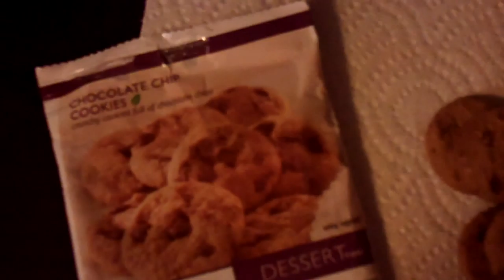Nutrisystem Testimonial On Their Chocolate Chip Cookies 001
Nutrisystem Testimonial On Their Chocolate Chip Cookies